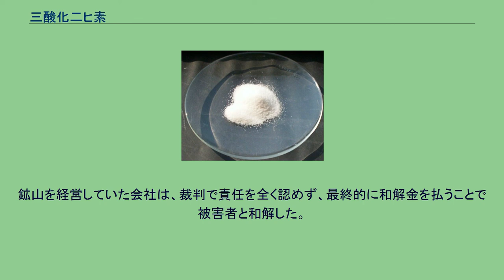三酸化二ヒ素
三酸化二ヒ素（さんさんかにヒそ）、または三酸化ヒ素は化学式 As2O3 で表されるヒ素の酸化物である。
人工的に生産されるが、天然においても方砒素華（Arsenolite　方砒素石、砒霜、砒華とも）、クロード石（Claudetite 方砒素華の同質異像）として少量産出する。
方砒素華は、自然砒、鶏冠石、硫砒鉄鉱といったヒ素鉱物に付随して存在することが多い。
天然の三酸化二ヒ素も猛毒であり、上述の鉱物を取り扱う際には特に注意する必要がある。
無味無臭。
常温常圧では粉末状の白色固体。
毒性が強く、かつて害虫やネズミの駆除などに使われた。
水溶液は虫歯や白血病治療薬にも用いられる。
両性酸化物である（酸とも塩基とも反応する）が、水に溶かすと水和して亜ヒ酸 (As(OH)3) となり、弱酸性を示す。
また、単に三酸化二ヒ素のことを亜ヒ酸と呼ぶこともある。
中毒症状として、最初に嘔吐、次に下痢、血圧低下、頭痛などがみられる。
多量に摂取した場合、急性腎不全で死に至ることもある。
毒性についての詳細は、ヒ素の項目も参照のこと。
もっとも簡易な解毒法は、嘔吐させて毒物が吸収されるのを防ぐことである。
毒性を利用して殺鼠剤、殺虫剤、農薬などに利用されているが、安全性や環境面の問題から使用は減少傾向にある。
工業的に金属ヒ素やヒ素化合物を製造する際の原料（前駆体）となっている。
亜ヒ酸は毒性が強い一方で、古くから悪性腫瘍や皮膚病の漢方薬として使われてきた。
また、有機ヒ素化合物であるサルバルサンは梅毒の治療に用いられた（現在は使用されていない）。
これは亜ヒ酸のもつ細胞毒性を利用したものであると考えられる。
ヨーロッパでもヒポクラテスが皮膚病に使用したという記録があり、近現代においても抗がん剤などのレジメンが進歩するまでは白血病の唯一の治療薬であった。
最近では、レチノイン酸抵抗性の急性前骨髄球性白血病の治療薬として亜砒酸製剤が、2004年10月に厚生労働省に承認された。
「石見銀山」は当時の殺鼠剤、いわゆるねずみ捕りの販売名であり、時代劇でもお馴染みの毒薬として登場するが、その実体は亜ヒ酸である。
「石見銀山ねずみ捕り」とも呼ばれる。
江戸庶民に広く利用されていたため、毒殺の手段としても利用された。
16世紀頃からヨーロッパでも毒殺に利用された。
無味無臭で水溶性が高く、検出する手段がなかったため、ワインやビールに混入して飲ませることで、当時としては完全犯罪に近い犯行を可能にした。
フランスなどでは、遺産相続に絡む係争でしばしば用いられたため「遺産相続毒」などとも呼ばれた。
ナポレオンも亜ヒ酸によるヒ素中毒で死亡したと言われている。
宮崎県高千穂町にあった土呂久鉱山では、亜ヒ酸製造によって鉱害が起き、多数の死者を出した。
鉱山を経営していた会社は、裁判で責任を全く認めず、最終的に和解金を払うことで被害者と和解した。
→土呂久砒素公害を参照。
^ Pradyot Patnaik. Handbook of Inorganic Chemicals. McGraw-Hill, 2002, ISBN 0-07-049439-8